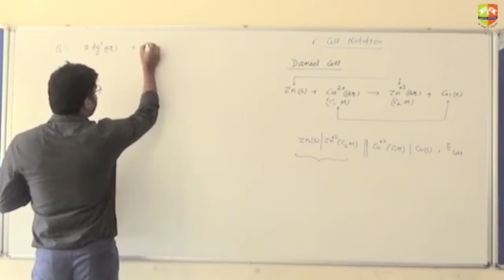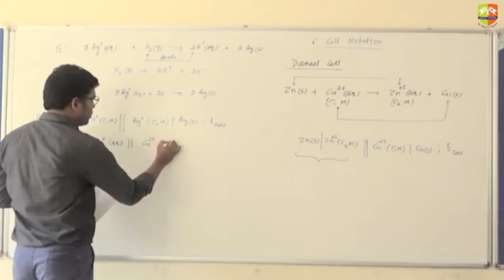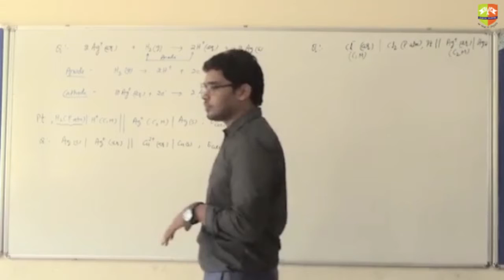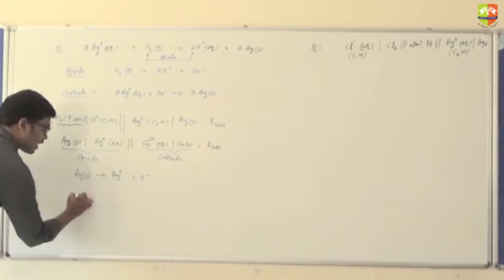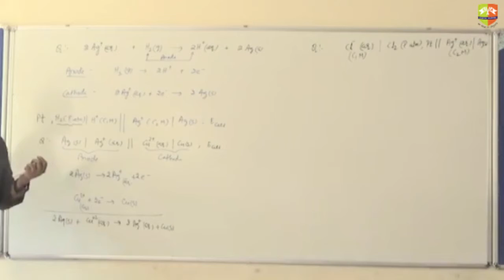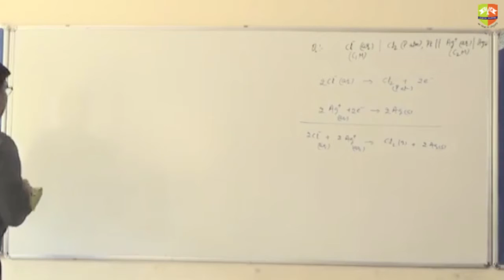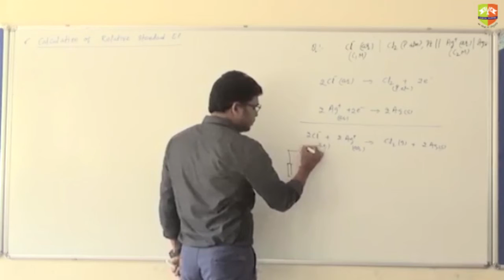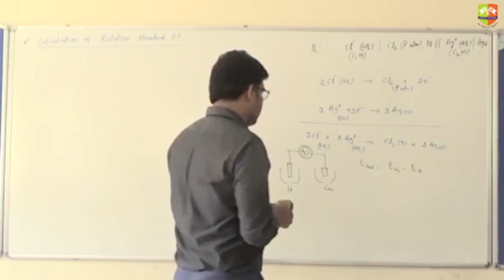Electrochemistry 3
Enjoy Learning!!!